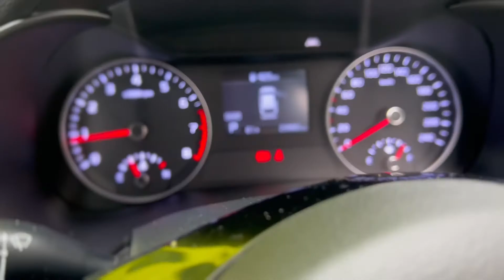2020 KIA CERATO 5D HATCHBACK S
This 2020 KIA CERATO S comes with features such as,'

Audio - Aux Input Socket (MP3/CD/Cassette) Audio - Aux Input USB Socket Audio - Input for iPod Audio - MP3 Decoder Bluetooth System Multi-function Control Screen - Colour Smart Device Integration - Android Auto Smart Device Integration - Apple CarPlay Smart Device App Display/Control Speed Dependant Volume Stereo 6 Speaker Stereo Radio - Digital (DAB+)
Safety & Security
Airbag - Driver Airbag - Passenger Airbags - Head for 1st Row Seats (Front) Airbags - Head for 2nd Row Seats Airbags - Side for 1st Row Occupants (Front) Seatbelts - Lap/Sash for 5 seats Seatbelt - Pretensioners 1st Row (Front) Seatbelt - Load Limiters 1st Row (Front) Seatbelt - Adjustable Height 1st Row Collision Mitigation - Forward (High speed) Collision Mitigation - Forward (Low speed) Brake Assist Brake Emergency Display - Hazard/Stoplights ABS (Antilock Brakes) Control - Traction Control - Electronic Stability Hill Holder EBD (Electronic Brake Force Distribution) Lane Departure - with Passive Steer Assist Collision Warning - Forward Warning - Driver Fatigue Control - Park Distance Front Control - Park Distance Rear Parking Assist - Graphical Display Camera - Rear Vision Central Locking - Once Mobile Central Locking - Remote/Keyless Engine Immobiliser Alarm
Comfort & Convenience
Air Conditioning Cruise Control Voice Recognition Illuminated - Entry/Exit with Fade Map/Reading Lamps - for 1st Row Flip/Fold Out Key Armrest - Front Centre (Shared) Armrest - Rear Centre (Shared) Footrest - Drivers Sunglass Holder Sunvisor - Vanity Mirror for Driver Sunvisor - Vanity Mirror for Passenger Storage Compartment - Centre Console 1st Row Door Pockets - 1st row (Front) Door Pockets - 2nd row (rear) Bottle Holders - 1st Row Bottle Holders - 2nd Row Cup Holders - 1st Row Cup Holders - 2nd Row Cargo Cover Cargo Tie Down Hooks/Rings Storage Compartment - In Cargo Area Remote Fuel Lid Release
Lights & Windows
Headlamps Automatic (light sensitive) Headlamps - See me home Daytime Running Lamps Fog Lamp/s - Rear Power Windows - Front & Rear Rear View Mirror - Manual Anti-Glare Demister - Rear Windscreen with Timer Intermittent Wipers - Variable Rear Wiper/Washer
Interior
Trim - Cloth Metallic Finish Door Handles - Interior
Seating
Seat - Height Adjustable Driver Seats - 2nd Row (Rear) Flat Folding Seats - 2nd Row Split Fold Headrests - Adjustable 1st Row (Front) Headrests - Adjustable 2nd Row x3
Instruments & Controls
Clock - Digital Trip Computer Tyre Pressure Sensor Speed Limiter
Exterior
Body Colour - Bumpers Body Colour - Door Handles Body Colour - Exterior Mirrors Partial Remote Boot/Hatch Release Chrome Exhaust Tip(s) Chrome Grille Surround Power Door Mirrors - Heated
Electrical
12V Socket(s) - Auxiliary
Transmission & Drivetrain
Driving Mode - Selectable
Steering
Multi-function Steering Wheel Power Steering - Electric Assist Adjustable Steering Col. - Tilt & Reach
Brakes
Disc Brakes Front Ventilated Disc Brakes Rear Solid
Wheels & Tyres
Spare Wheel - Space Saver/Temporary Wheel Covers - Full